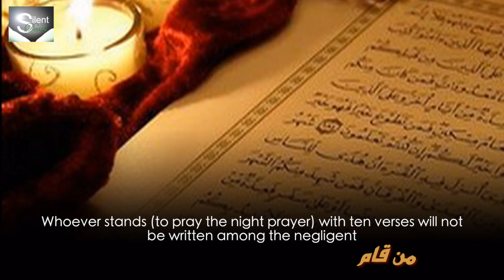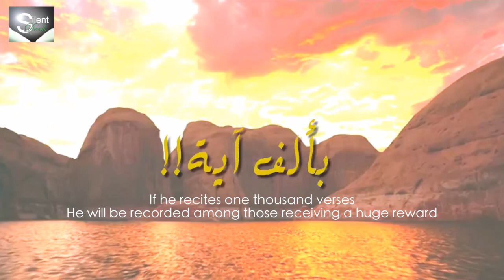The night Prayer ᴴᴰ┇Nabil Al Awadi┇